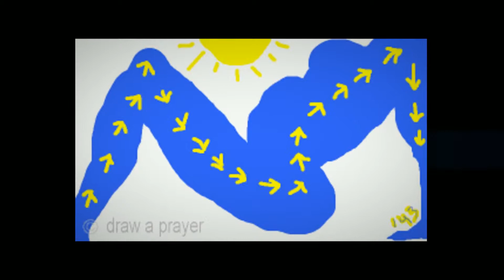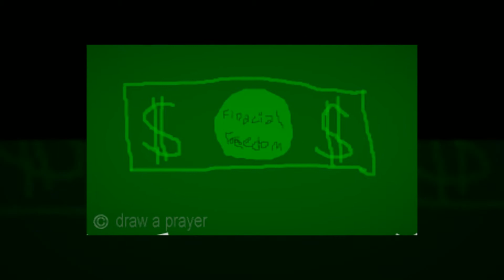Prayer requests the creative way at DrawAPrayer.com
Need a new, fun, and creative way to pray?  Try drawing out your healing prayers to God to truly express your intentions at DrawAPrayer.com! You can share a drawing and a request in the journal section and know that others will be supporting and praying for you. We want all people to enjoy this remarkable site.